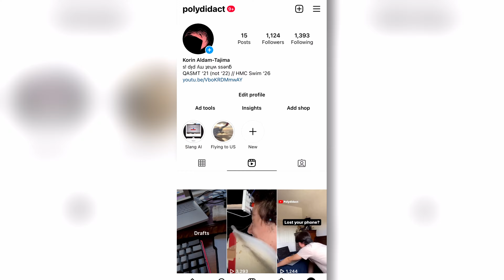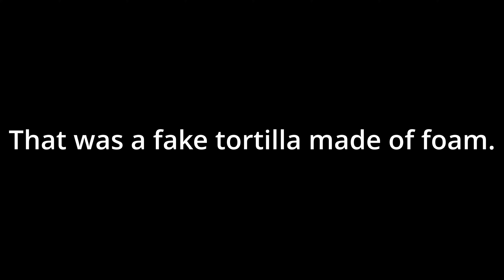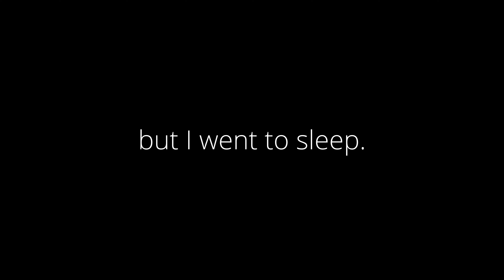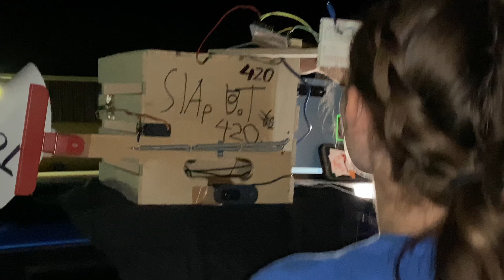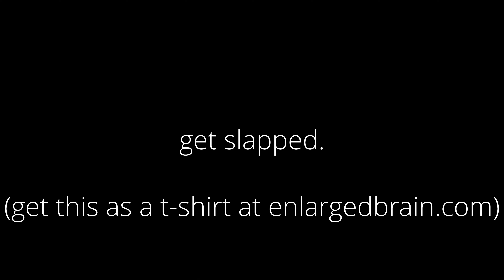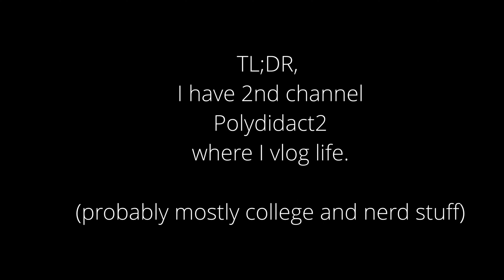I Made a Robot to Slap People With a Tortilla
Totally unrelated but this is my favorite book (Special Relativity and Classical Field Theory)
Gear:
Surface Book 3
MX Master 3 Mouse
Samsung T5 SSD
Janky iPhone tripod made by taping a clip to a camera on a tripod.
Learn anything with Genius (my project - I'm trying to make it better)! Just type in what you want to learn...

Tags (idek if these work):
tortilla slap challenge, tortilla trend, kevin hart, the rock, tiktok, funny robot, robot, robotics, arduino,  engineering, opencv, python